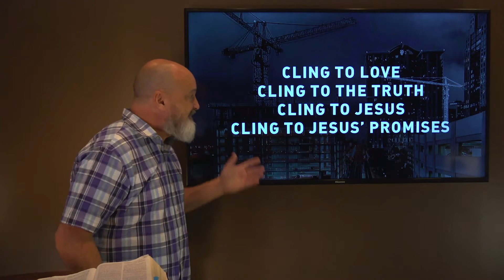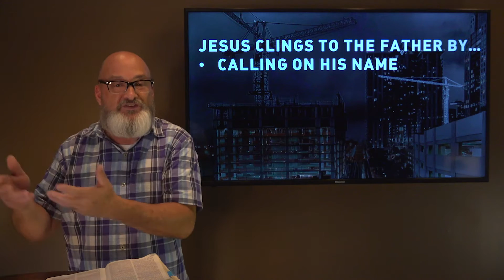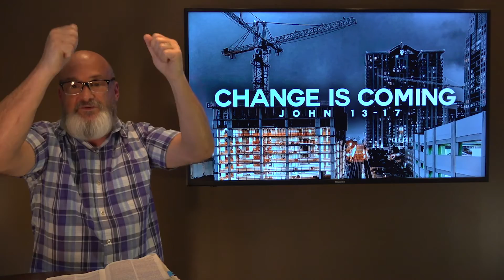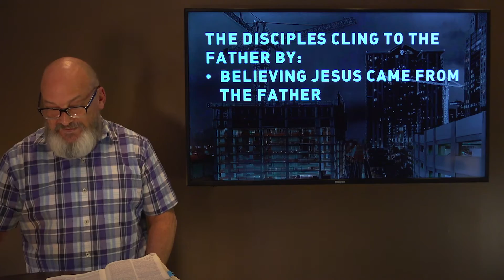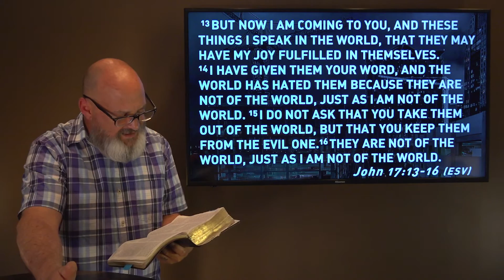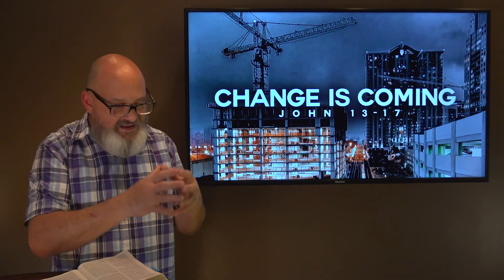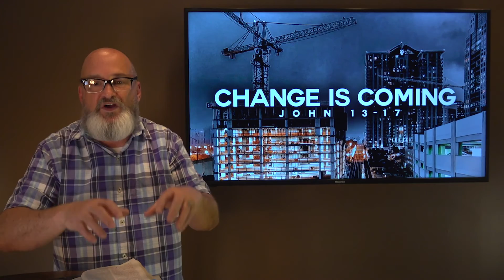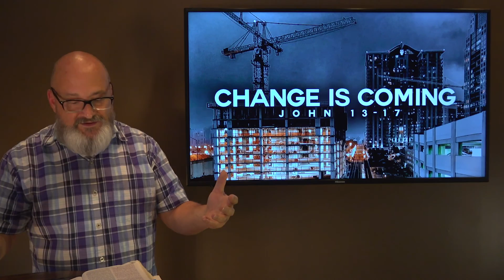"Cling to the Father" - Chuck Leyden | April 5, 2020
Sermon Series: Change is Coming